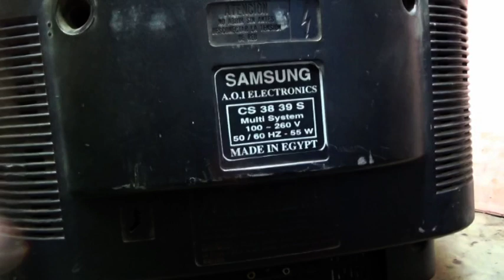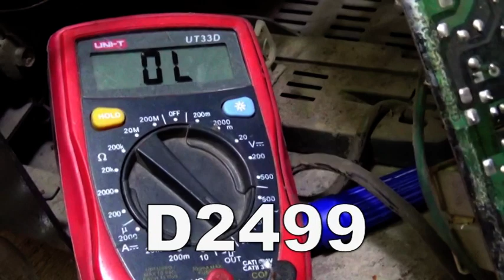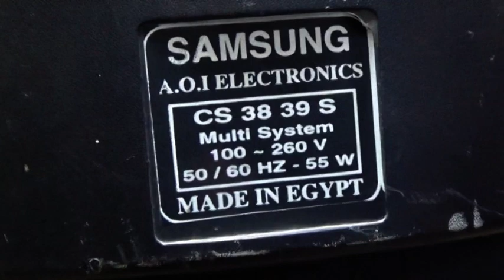اصلاح عطل بور فى تلفزيون سامسونج 250قناة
جروب صيانة واصلاح التلفزيون والريسفر والشاشات
صفحتىنا  الكترونيات على الفيس بوك
اميلى الشخصى على الفيس بوك
اميلى على تويتر
مع تحيات
سمير حسانين